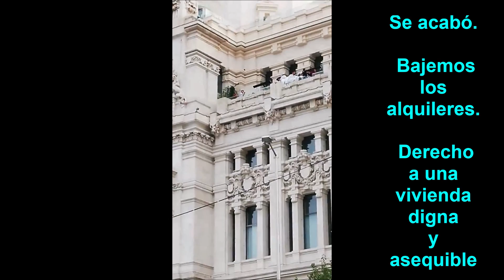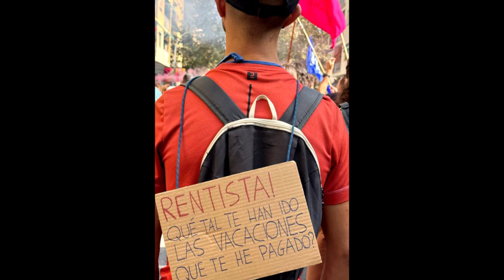Se acabó. Bajemos los alquileres. Derecho a una vivienda digna y asequible.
Alquiler,
Vivienda,
Casa,
Hogar,
Derecho,
Sindicato,
Madrid,
Hipotecas,
Desahucios,
Manifestación,
Techo,
Inquilinos,
Rentistas,
Caseros,
Arrendadores,